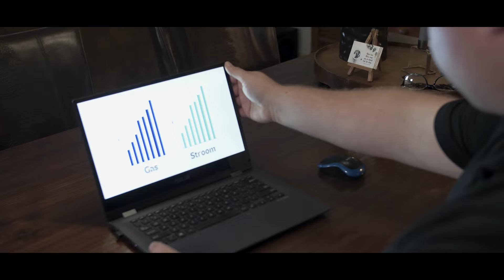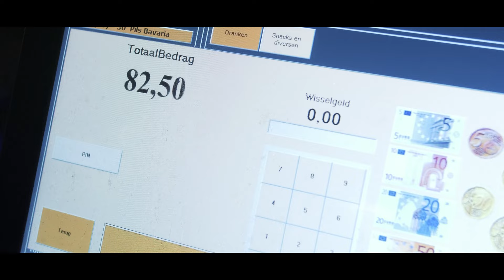Menno - Leven Op De Pof (Officiële Videoclip)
Bekijk nu de officiële videoclip van Menno - Leven Op De Pof